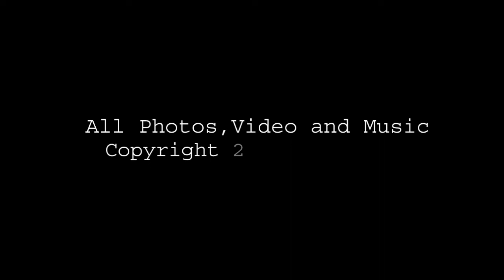Audubon Swamp Garden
Original photos and soundtrack of wildlife in the Audubon Swamp Garden, South Carolina.  Close up images of brown & green Anole, Anhinga Birds, Alligators, Moor Hen and White Ibis.